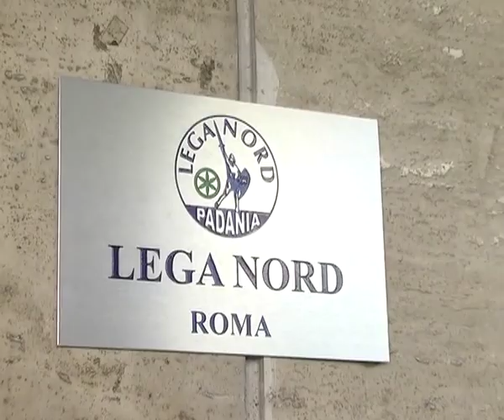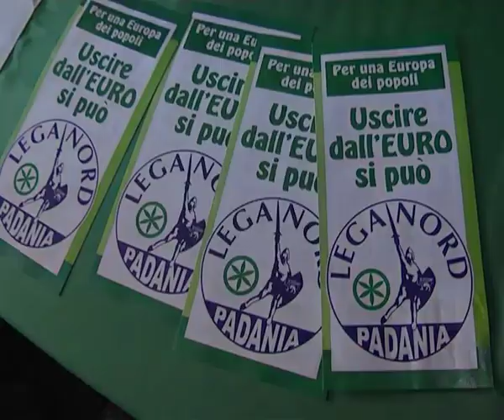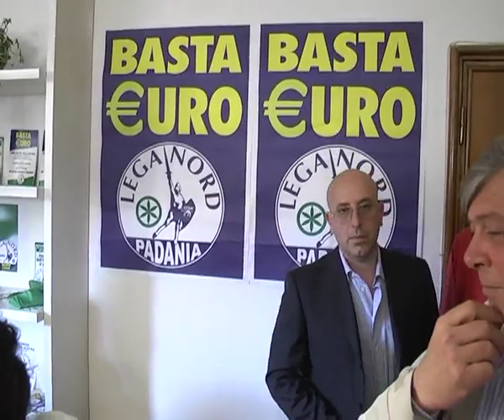LEGA: SALVINI INAUGURA SEDE A ROMA "PUNTO BATTAGLIA FONDAMENTALE"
ROMA (ITALPRESS) - "Un punto di ascolto e di battaglia anche a
Roma e' fondamentale". Lo afferma il segretario della Lega Nord,
Matteo Salvini, arrivando nella sede del partito a Roma per
l'inaugurazione